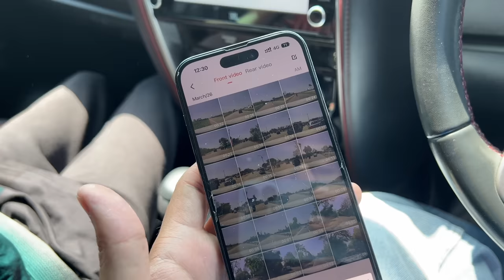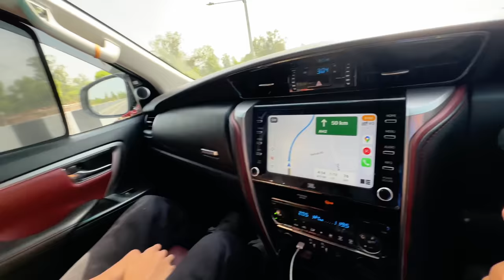Gharse Nikalte Hi Accident 😲 Bach Gye